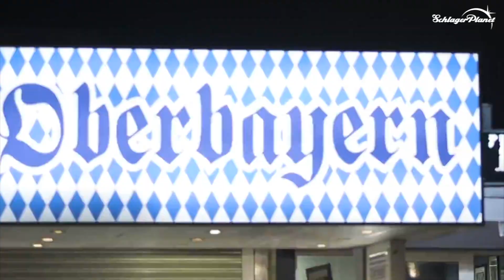Peter Wackel in Wahrheit & Wahnsinn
Er gehört zu den beliebtesten Party-Sängern von Mallorca. Der Ballermann ist seine Bühne. Und heute am Vatertag werden seine Hits tausendfach angestimmt. Den Peter Wackel ist ein echter Stimmungsgarant. Heute spricht er Klartext bei SchlagerPlanet. Glaubwürdig und transparent!